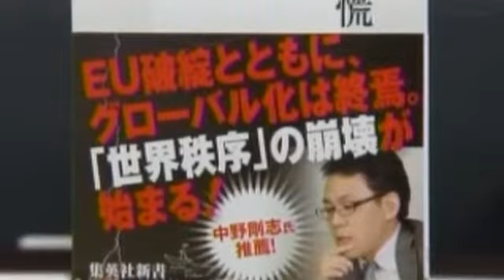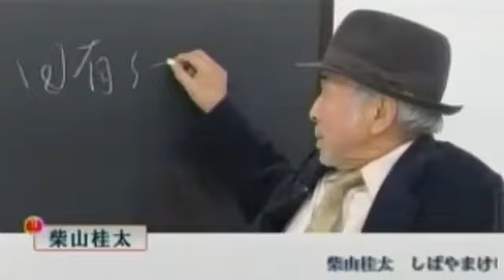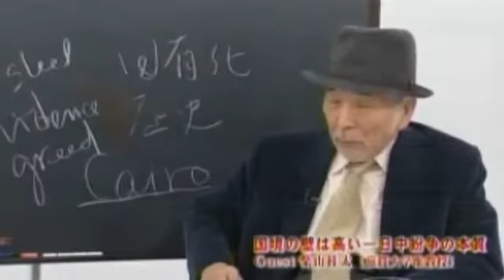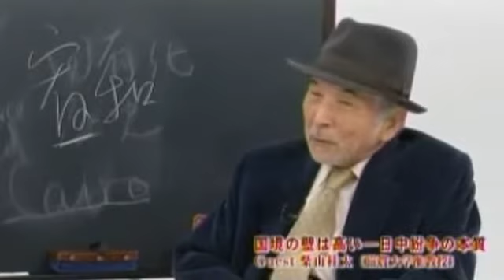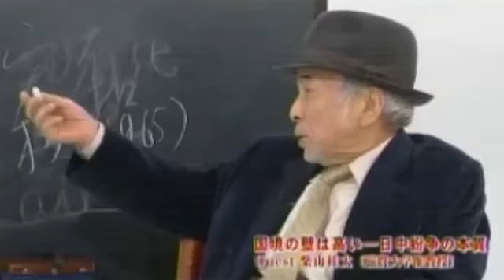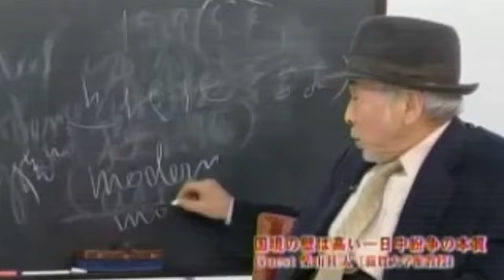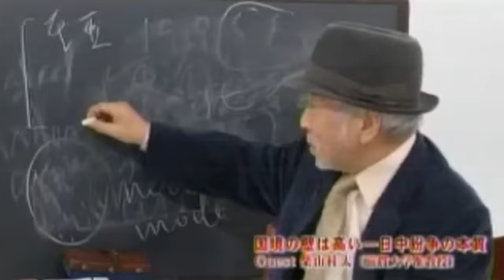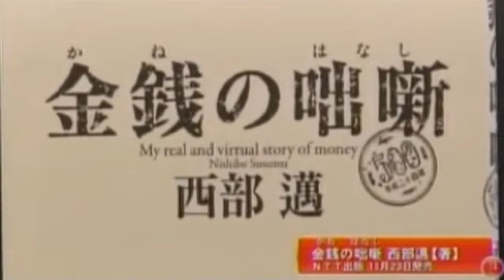2012年11月17日 西部邁ゼミナール 第198回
西部邁 小林麻子 柴山佳太